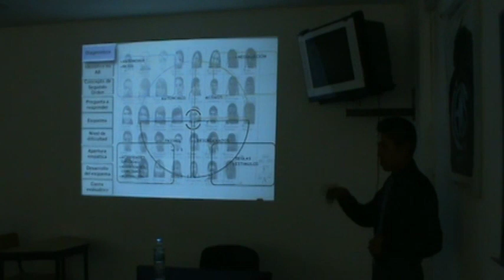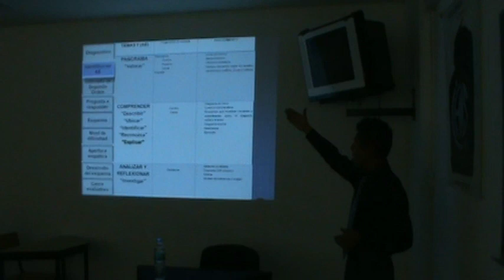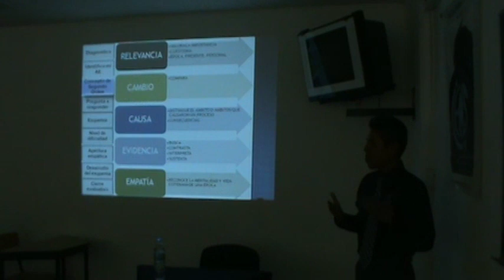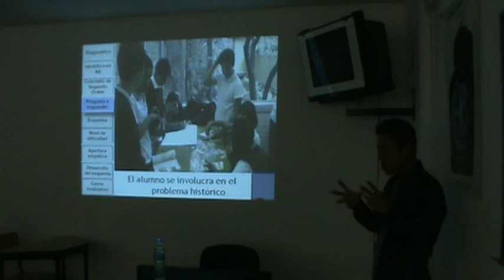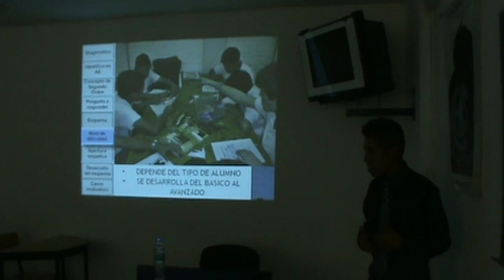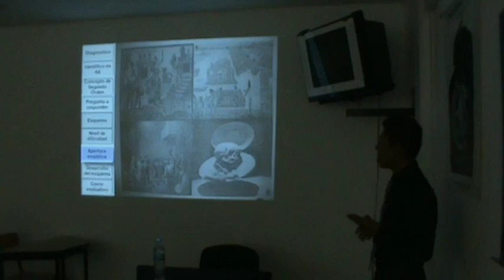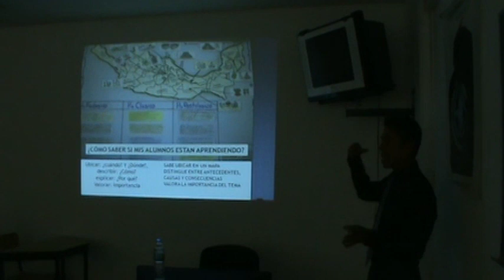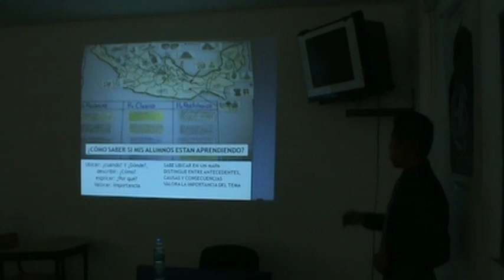Los conceptos de segundo orden en la enseñanza de la Historia de secundaria (2)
Profr. Martin Palomino en la ENSM. 2012.